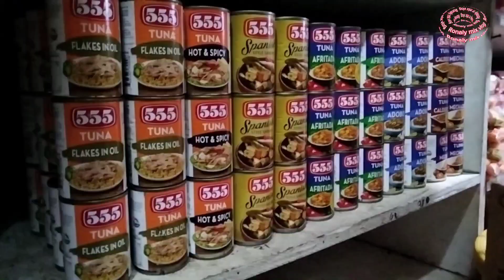Paano Mag Display Nang mga?.